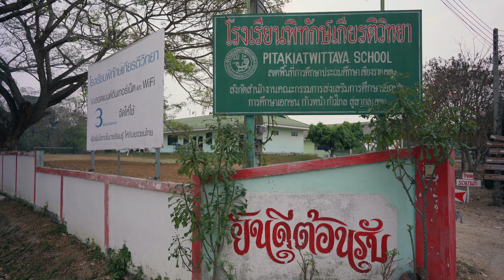Snapshot / September 2020 / Child Sponsorship Program: Meet our Amazing Kids!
Meet our amazing Thai kids in Northern Thailand who need your help!  Many are coming from impoverished conditions and are at high risk of human trafficking.  We want to provide them with a good education, a biblical worldview, and so much more.

for more information on how you can help!